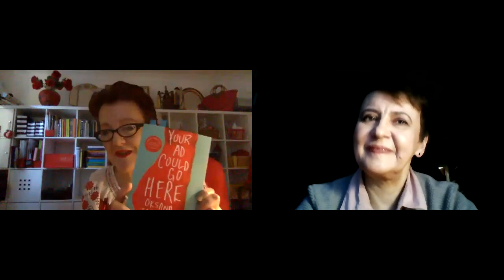An Evening with Oksana Zabuzhko and Rosie Goldsmith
Ukraine's celebrated author and public intellectual, Oksana Zabuzhko in conversation with award-winning journalist and director of the European Literature Network, Rosie Goldsmith.

20 May 2020

Your Ad Could Go Here by Oksana Zabuzhko is available in English translation via Amazon